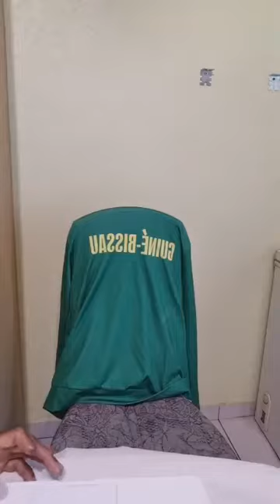Jardel adverte Tcherninho